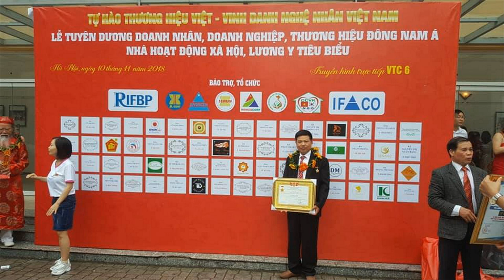🔴Bộ Bàn Ghế Phòng Khách Gỗ Mun Hoa nặng cả Tấn/ Xem Vân Bộ Bàn Ghế gỗ Mun Sọc. đồ gỗ Hiền Lanh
-🔴 Hottline:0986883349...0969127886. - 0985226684. Bộ Bàn Ghế Phòng Khách Gỗ Mun Hoa nặng cả Tấn/ Xem Vân Bộ Bàn Ghế gỗ Mun Sọc. đồ gỗ Hiền Lanh
- 🔴Đồ Gỗ Hiền Lanh giới thiệu Bộ Bàn Ghế Minh Quốc Hồng gỗ Mun Sọc( Mun Hoa của Lào) - Gỗ mun nhập khẩu từ nước Lào
- 🔴Bộ Bàn Ghế minh hồng cột 12 gỗ mun hoa gồm 7 món( 1 đoản dài 2m17 + 01 bàn to kích thước 1m07 x 1m67 + 02 ghế đơn 81 x 61 x 1m17 + 02 đôn vuông 40.)
- Đồ Gỗ Hiền Lanh chuyên sản xuất các loại bộ bàn ghế gỗ mun hoa + Bộ Bàn ghế gỗ mun + bộ bàn ghế gỗ hương